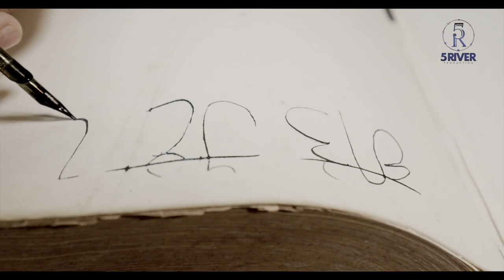Full Song | Hassdi Aa | Amar Singh | Aman Hayer | Karan Buttar | 5 River Production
5 River Production & Karan Buttar Proudly Present the Latest Punjabi Song Teaser "HASSADI AA" sung by Amar Singh.

Title - Hassdi Aa
Singer - Amar Singh
Lyrics - Navdeep Singh
Director - Stephen Stanley

Copyright - 5 River Production